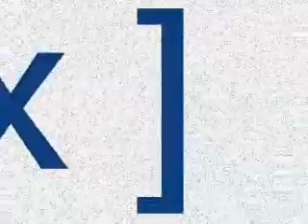Large Joints Down on You Hands Up Mix